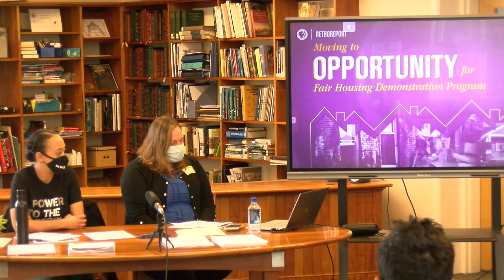Public Policy to Spark Change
Megan English Braga and Onjalé Scott Price, Falmouth Selectboard, presented at Falmouth Academy's Joining Together: Sparking Change, a regional social and environmental justice conference held on March 26, 2022.

Local and State Representatives can play an instrumental role in advancing social and environmental justice issues. In this interactive panel discussion, you will have the opportunity to hear from and share ideas with local representatives.